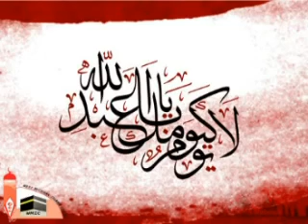Examining the sacrifice of Prophet Ibrahim -- WMIC Muharram 1434 H English program Eve 10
WMIC Muharram 1434 H English program Eve 10
"Examining the sacrifice of Prophet Ibrahim" is lecture by Dr. Sayed Ammar Nakshawani prerecorded at ISIJ of Toronto